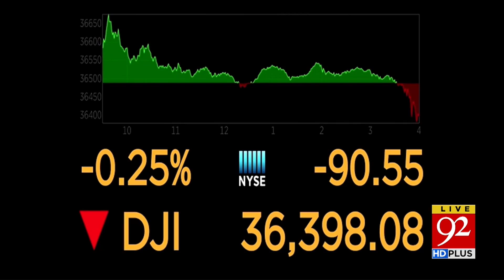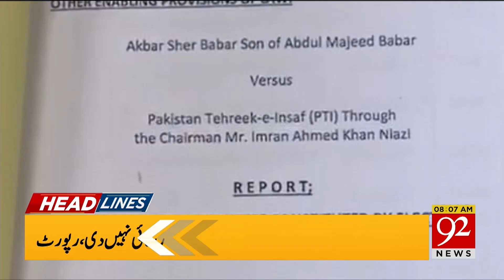Bad News about Oil prices | Headlines | 08:00 AM | 05 January 2022 | 92NewsHD